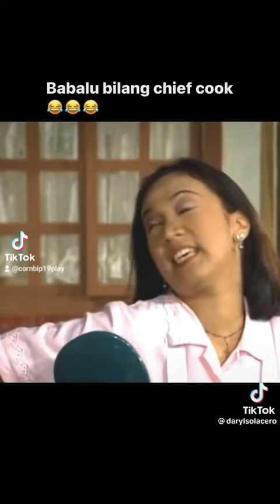babalu the legend